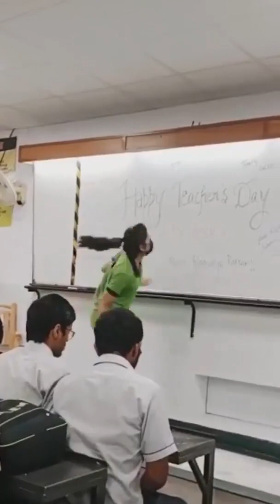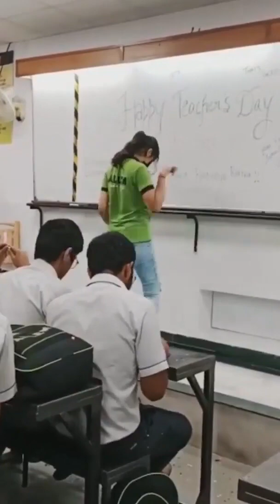crazy' dance mbbs students